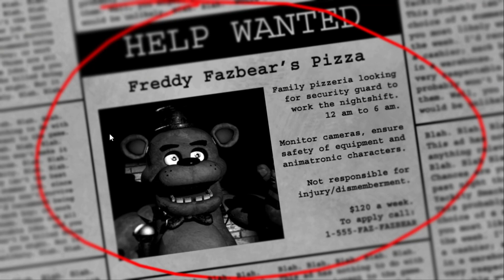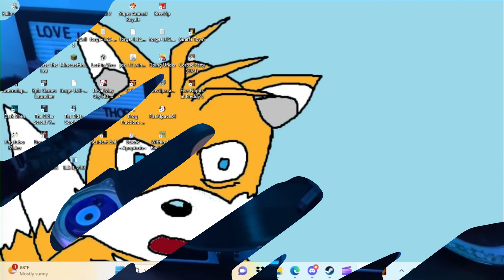Flash back to the past of horror: FNAF with Moth and Lilly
returning to five nights at freddys and hopefully beating it this time